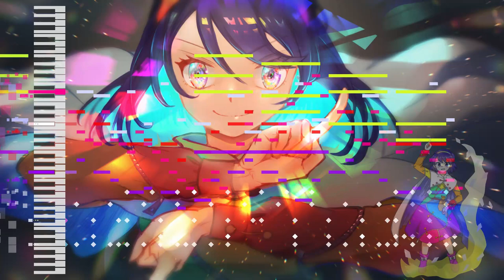【東方虹龍洞 ~ Unconnected Marketeers】Where is that Bustling Marketplace ～ Immemorial Marketeers - MIDI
Where Is That Bustling Marketplace Now ~ Immemorial Marketeers, definitely my least favorite Final Boss Theme from the series as a whole. I don't really know, there's just something lacking from it. It really isn't all that catchy except for that "da da da da da da da da da" part... You know what I'm talking about. Overall I was pretty disappointed with the game, but that's only because the last 3 have been really good with world-building and introducing important powerful characters! Like Junko! Keiki! Okina! Hecatia! And so much more! Not to mention her design really sucks... It isn't cute at all! Or elegant! Worst designed Final Boss! But I can understand with quarantine definitely being a factor in this game's creation. It seemed like ZUN was getting irritated with the COVID situation and especially with how much debugging he had to do on his own with the game, it must've been hell! I don't blame him for wanting to go to a hot spring! I think something big is coming up for the series. More and more ZUN is eluding and mentioning the creator God's Izanami and Izanagi through Keiki and now these "Izanagi Objects". I feel like I read something about one of their loincloth being involved in this story too... Huh...

Anyways! The only reason I did this was because I wanted it to sound cooler! I figured since Chimata has some sort of connection with Izanagi/ Izanami, I should elude a bit of Keiki's theme and Theme of Eastern Story into it! So you got this beautiful mess. I kinda like it a lot honestly. Kinda been stalling on it though... Sorry!

Mini Chimata: It's disappeared!
MP3: Soon!